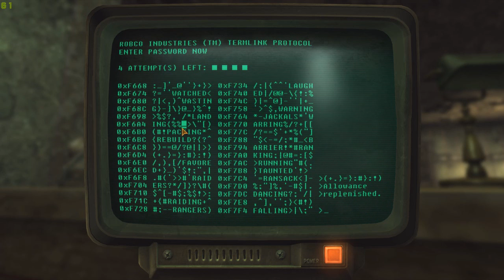Helping Beagle( Fallout: New Vegas Lets Play #3)